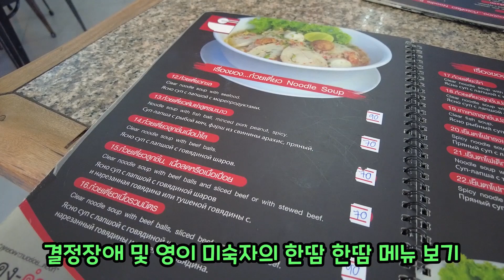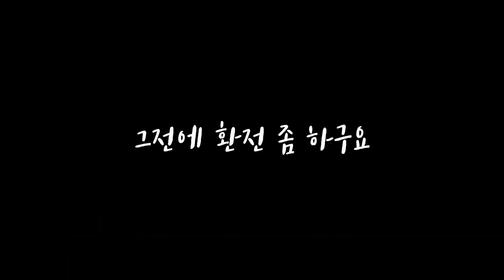노총각 브이로그. 태국에서 공짜 밥 얻어 먹다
오늘은 태국 파타야 인근 맛집을 다녀왔는데요..
외국에서 공짜 밥도 먹게 되었네요~!